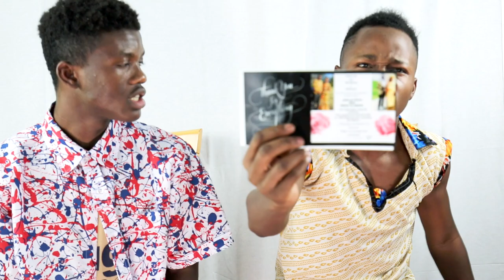JOHN FLORA & ASHER ESTHER ENGMENT PART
Engmentpart flora familia ya mzee emil inayo furaha kubwa yakuwaalika ndugu jamaa na marafiki nyote mnakaribishwa thanks you.